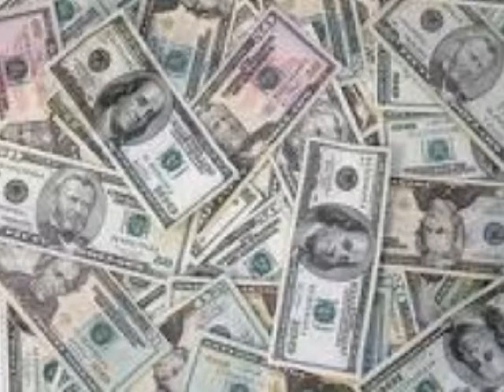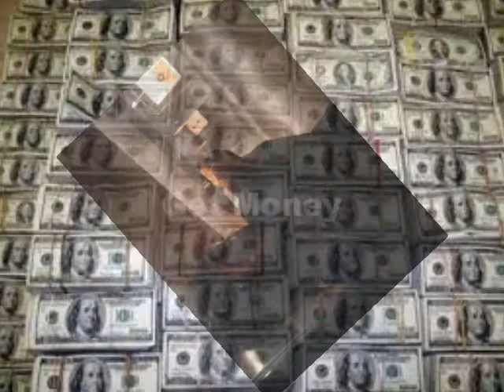Motivational rap slide